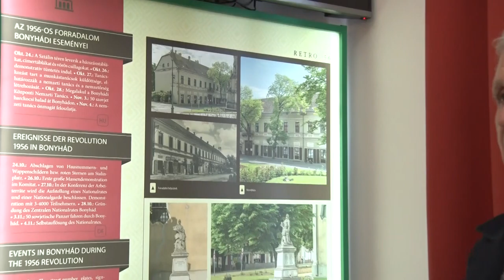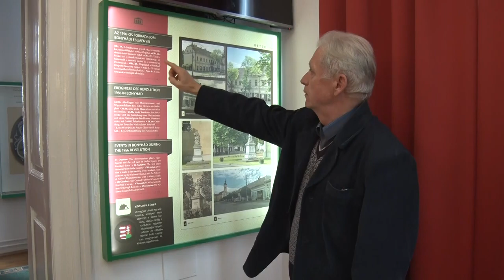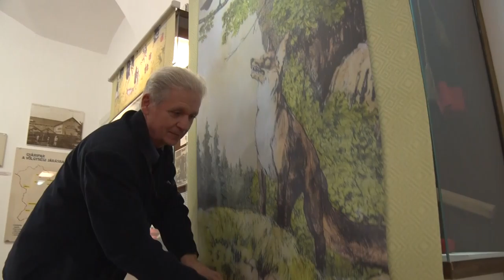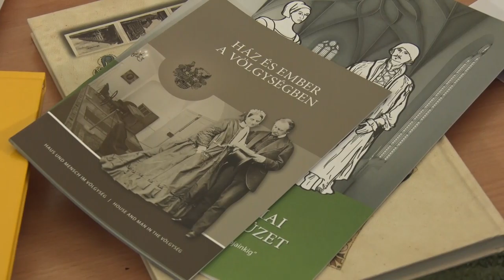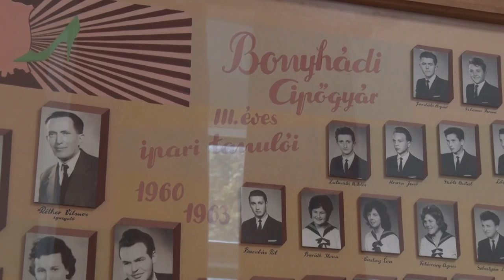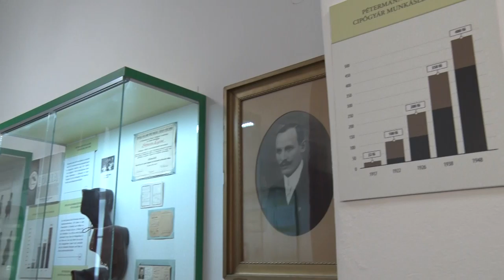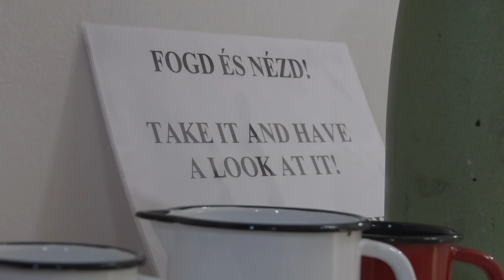20201106 bonyhadinaplo Szots Zoltan